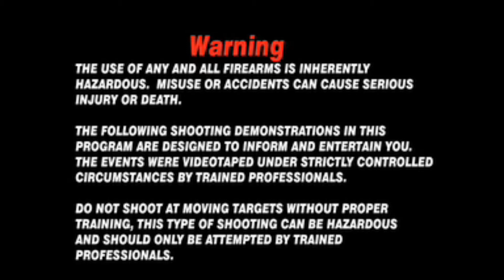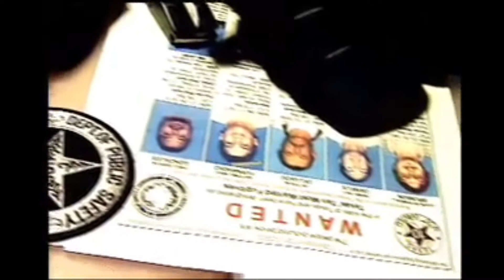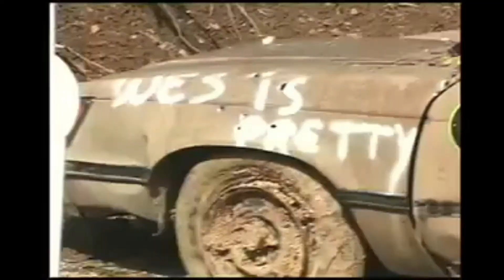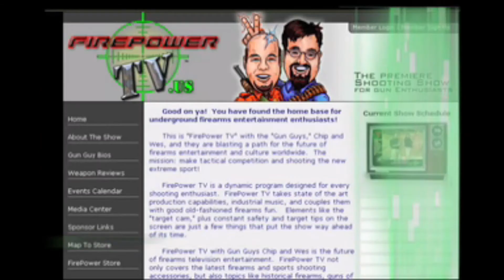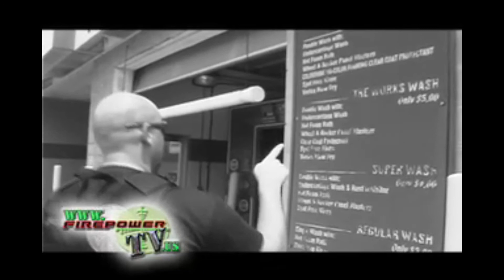Firepower TV SIGARMS Special